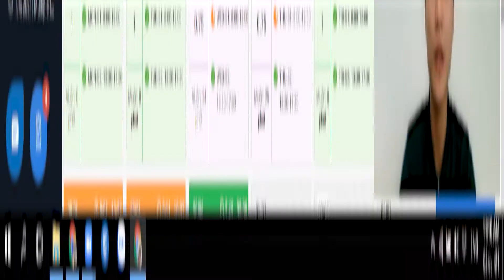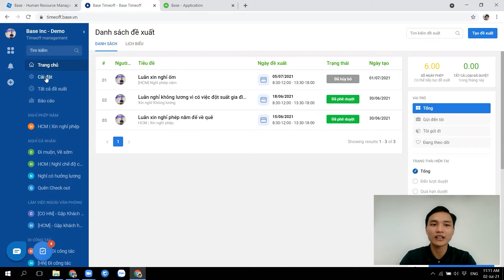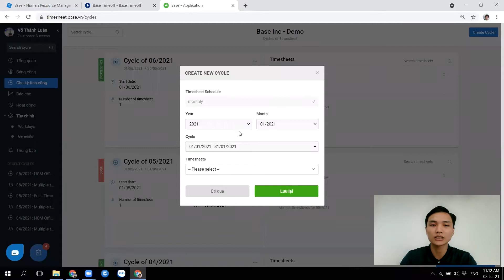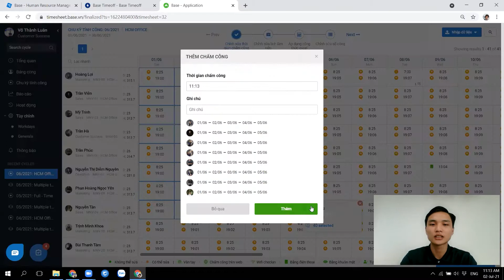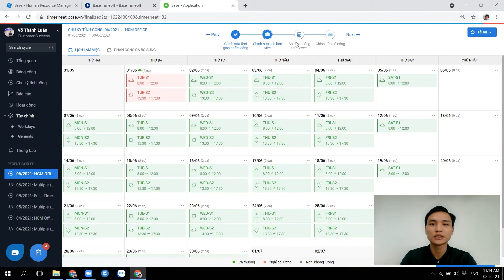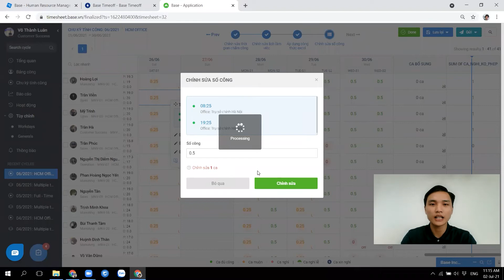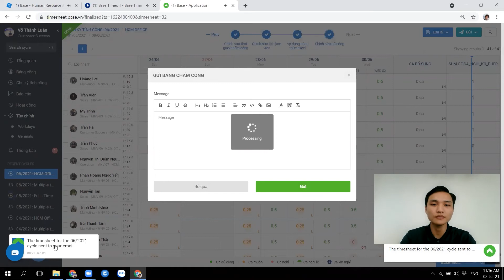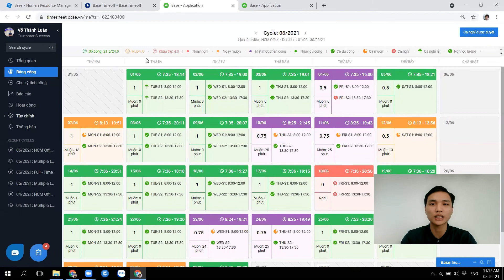[Timesheet] 3. Hướng dẫn chạy công vào cuối mỗi tháng